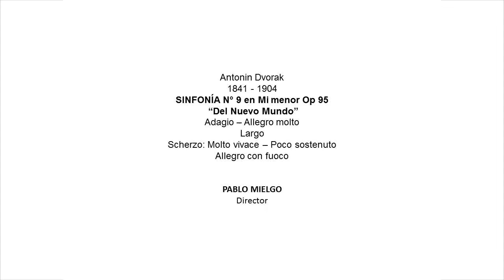Medellin Philharmonic Academy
Pablo Mielgo conducts the Medellin Philharmonic Academy in the last concert of the season. The AFMED is an orchestral program thanks to the Medellin Philharmonic, the SaludArte Foundation, the Hilti Foundation and the New World Symphony.